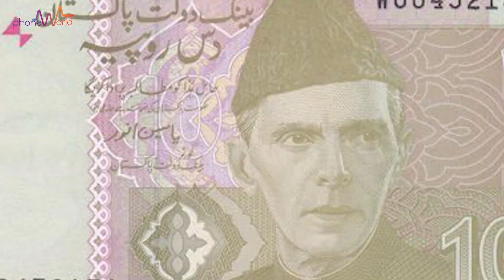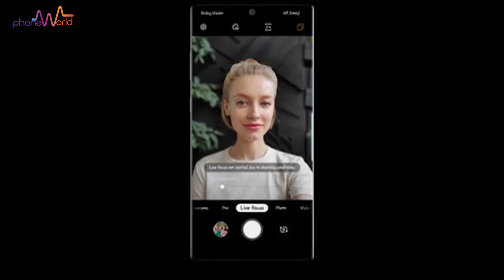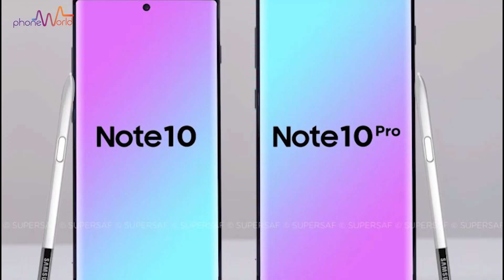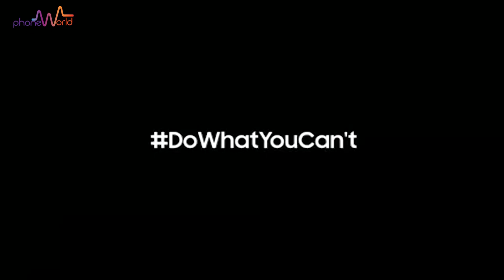Samsung Galaxy Note 10 | Are you Excited ??